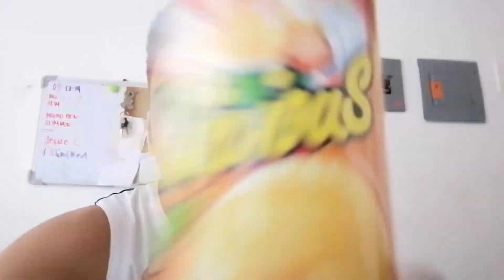Snake Prank /andaming nabiktima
Army Duyan for give aways soon. Abang abang lng po mga katropa.